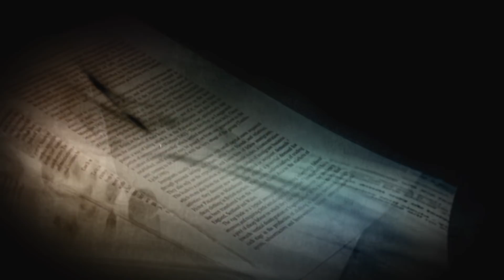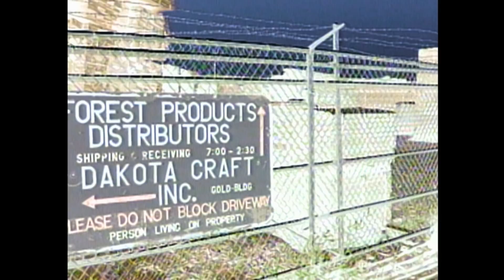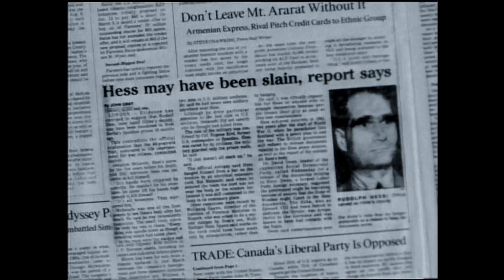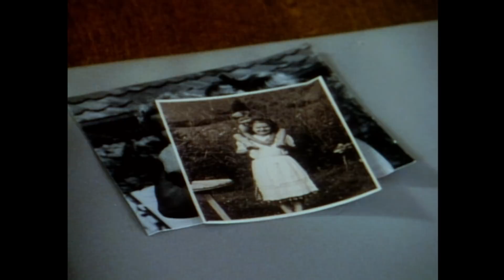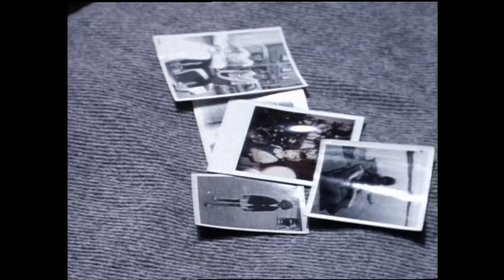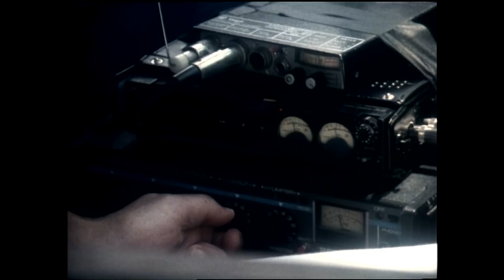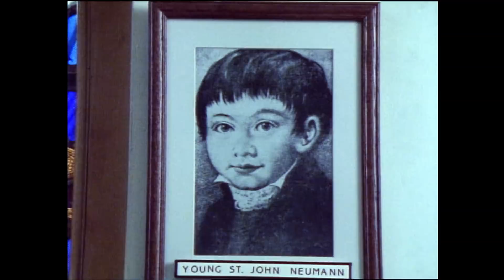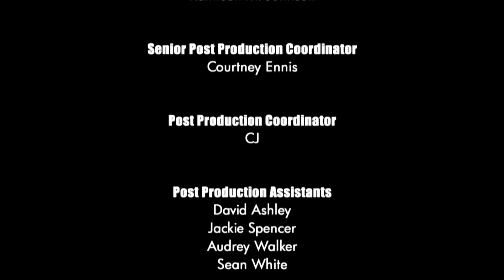Unsolved Mysteries with Dennis Farina - Season 7 Episode 1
This episode includes: Forklift Mystery, Hess, Update: Witch Hunt, Hit and Run and Christmas Miracle.